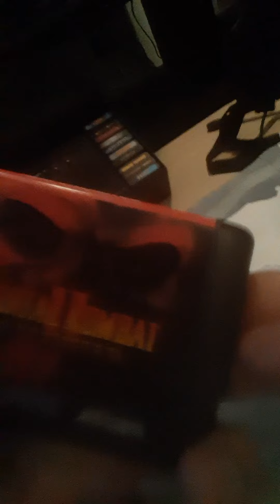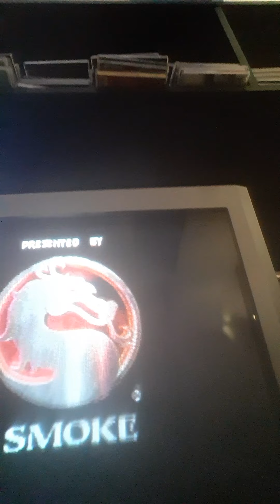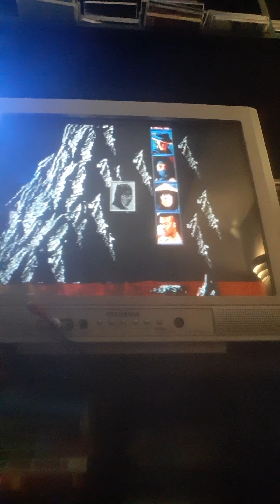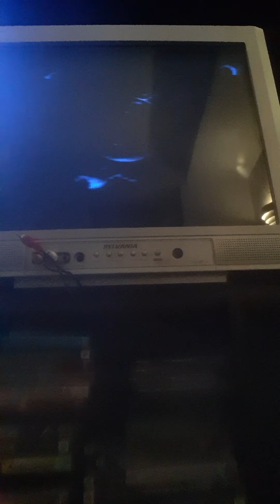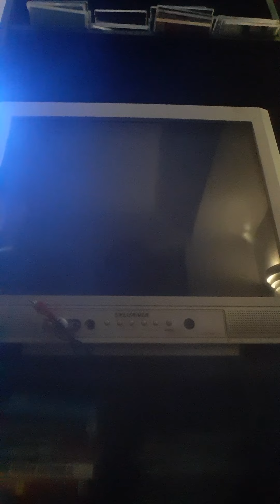MORTAL KOMBAT 2 UNLIMITED for sega Genesis Im sorry the fatalities arent shown